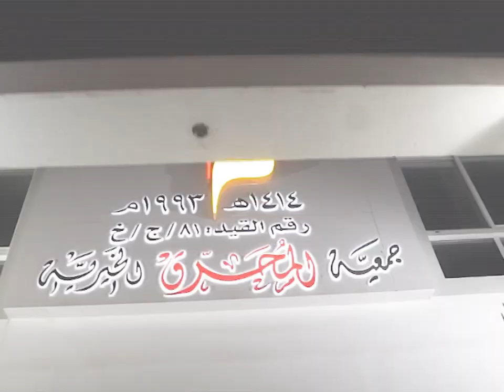Ramadan Boxes 🌙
Abdulrahman Kanoo School Diyar organised an internal drive to support Muharraq Charity with Ramadan Boxes. The box's contents consisted of 17 non perishable items, which were donated by staff and students from Nursery to Yr 5. A total of 61 boxes were donated to the Charity, which will be disrupted in the coming days. All stakeholders are delighted with the support and contribution, which continues our schools Founder, the late Mr Abdulrahman Jasim Kanoo's mission and vision.